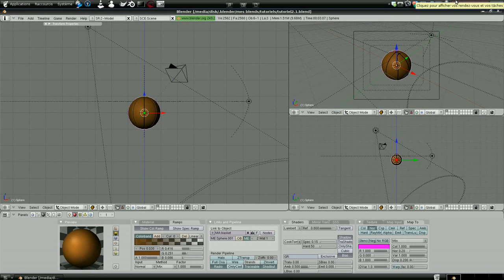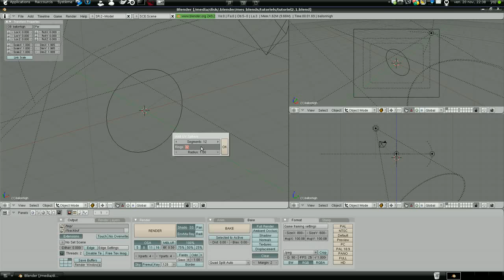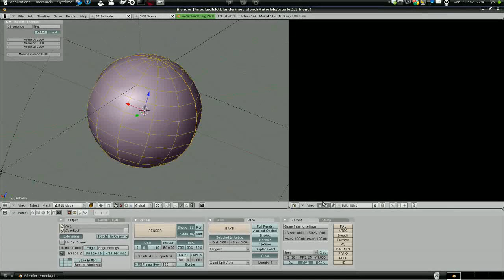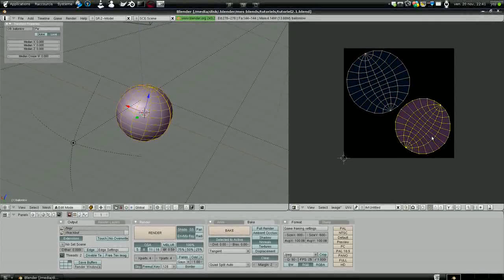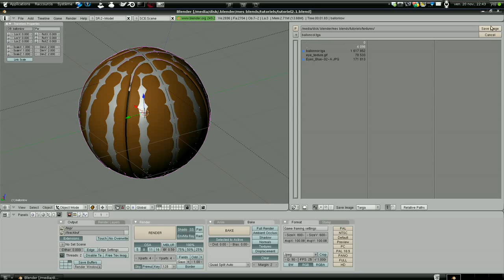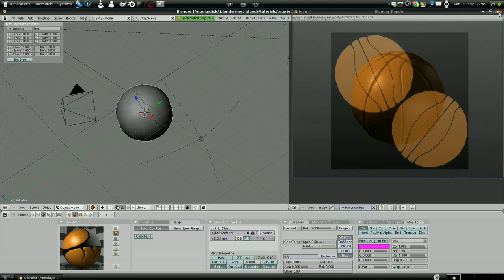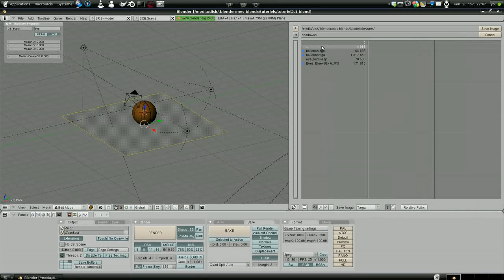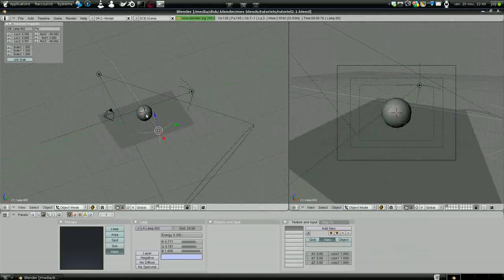Blender .La fonction bake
.Bake d'une normale map et d'une color map d'un mesh highpoly vers un mesh lowpoly UVmappé.
.Bake des ombres d'un sol dans une scène simple.